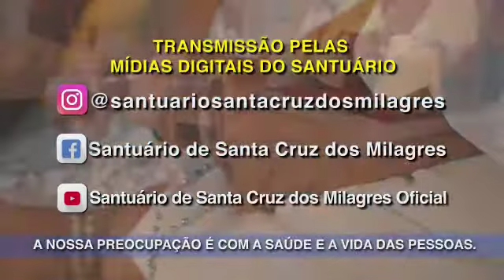Santa Cruz dos Milagres: prefeitura e Igreja decidem por festejos só em forma virtual